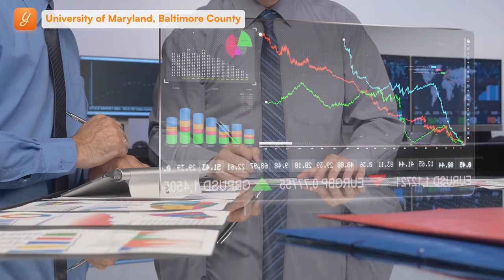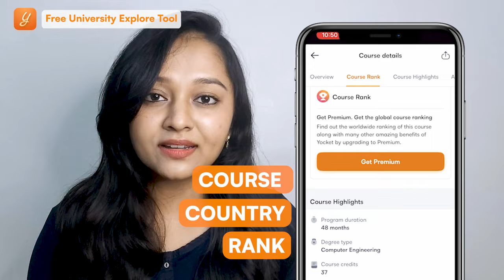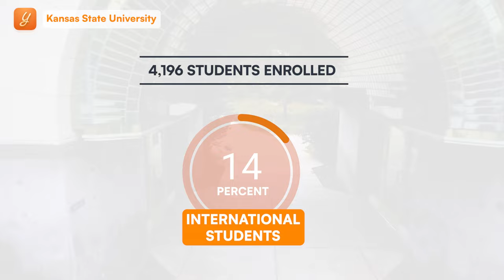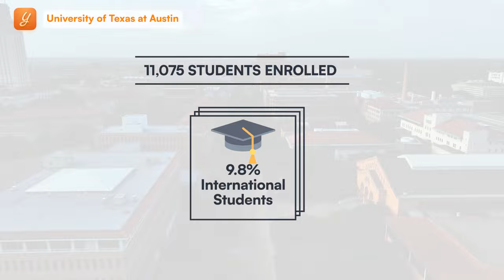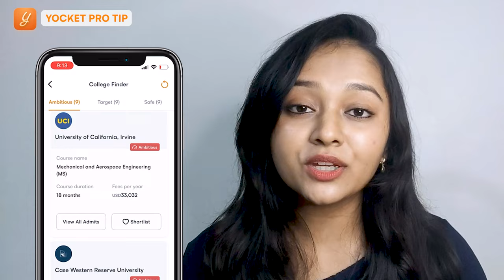5 Top Universities for MS in US - Low Fees, High ROI | Best Universities in USA For Masters | 2024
5 Top Universities for MS in US (Low Fees, High ROI) | US Universities With Fees Under 20 Lacs | Best Universities in US For Masters | Best Affordable Colleges For Middle Class Students | MS in US | Yocket

Top 5 Universities in the USA for 2024: Known for its diverse ethnicities as well as top universities, USA is one of the hotspots of global education across all disciplines. Deciding whether or not to attend college in America can be a daunting life choice, especially for middle class students. It’s no secret that the costs of college keep getting more expensive, which may require students to take out loans or apply for grants. If you’re looking to save money on college costs, start with the top cheapest universities in the USA, listed in the video. Check out Top Targetable universities with fees lower than 20 Lakhs and some great job opportunities!

- Connect with 800K+ Students on the same journey as you for FREE only on the biggest community of students worldwide, The Yocket Connect

00:00 - Can middle-class students afford to study abroad?
00:22 - Criteria for shortlisting Universities with low fees & high returns
00:58 - Texas A&M - Kingsville
01:29 - University of Maryland, Baltimore
02:14 - Can you generate a list of universities based on accreditation, fees, GRE Waiver availability, etc?
02:50 - Kansas State University
03:26 - University of Central Florida
04:05 - The University of Texas at Austin
04:43 - Yocket Pro Tip!

For all the stages of your Study Abroad journey, we’ve got:
👨🏻‍💼 Dedicated Counsellors
🌎 University & Course Specialization
🎓 Applications
👨🏻‍🎓 Profile Building

• Find profiles similar to yours and connect with peers to increase the value of your application via 'Yocket Connect' tool